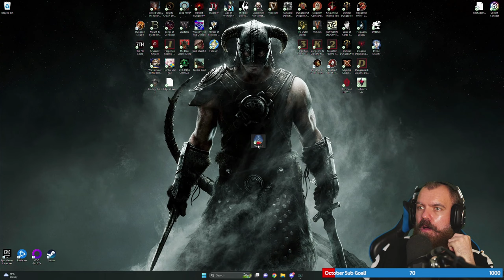Starfield PC FULL PLAYTHROUGH - Part 50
This could be my favorite Bethesda game ever. Skyrim was my favorite, but Starfield may have stolen the spotlight!

I'm playing through this on my Twitch channel currently, so feel free to drop by to that!